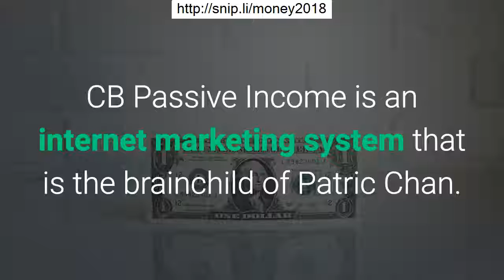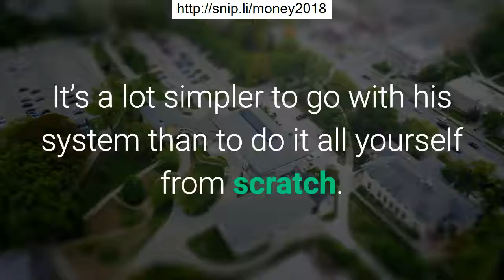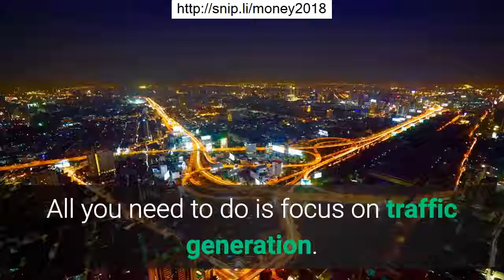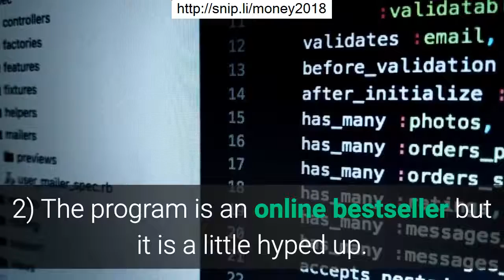أفضل طريقة لتعزيز المنتجات كليكبانك دون موقع على شبكة الانترنت